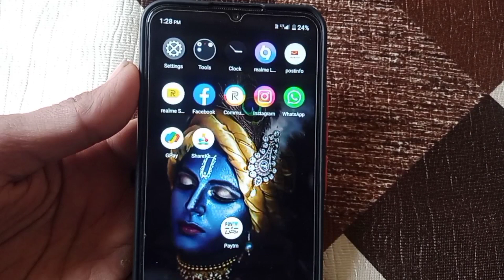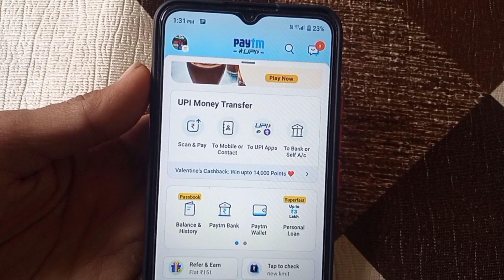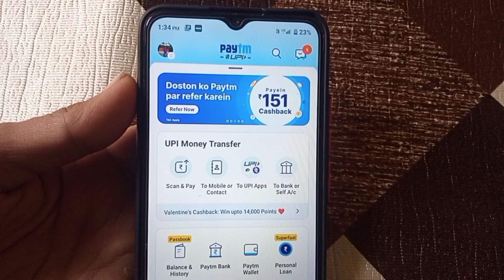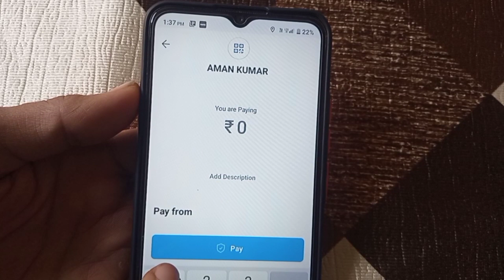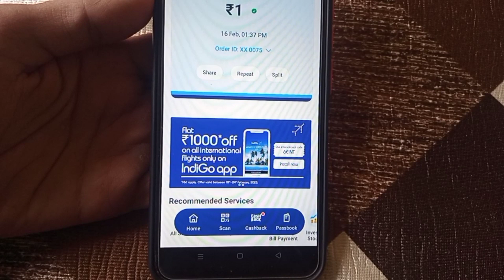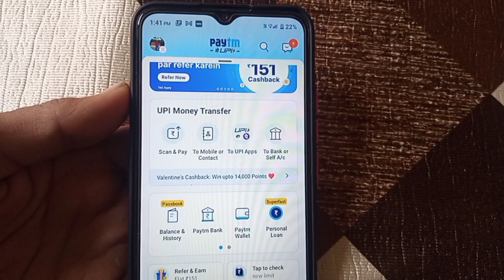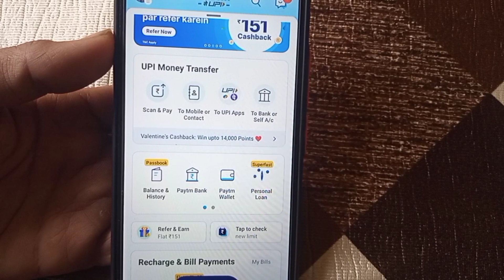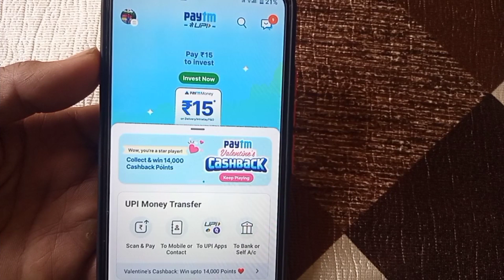Paytm Account Kaise Banaye 2023 paytm kaise banaye | paytm kaise banaen | Paytm kaise banate hain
Paytm Account Kaise Banaye | New Paytm account kaise banaye | Paytm kaise banaye mobile se | 2023

Paytm Account Kaise Banaye 2022 | How to Create Paytm Account |

Topic Cover--:
1) Paytm kaise use Karen
2) Paytm kaise use karte hai
3) Paytm kaise banate hai
4) Paytm kaise banaye
5) Paytm kaise chalaye
6) Paytm kaise banate hai 2022
7) Paytm kaise chalte hai 2022
8) Paytm account kaise banaye
9) Paytm account kaise banate hai
10) Paytm account kaise banega 2022
11) Paytm kaise use Karen in Hindi
12) Paytm account kaise chalaye 2022
13) Paytm account kaise banaye new
14) Paytm kaise create kare 2022
15) Paytm kaise create karte hai
16) Paytm kaise chalega 2022
17) Paytm mai Bank account kaise jode
18) Paytm add bank account 2022
19) Paytm kaise banaye 2022
20) Paytm se recharge kaise karen
21) Paytm se recharge kaise karte hai
22) Paytm reacharge kaise karen 2022
23) Paytm se recharge kaise karte hai
24) Paytm reacharge 2022
25) Paytm wallet kaise use Karen
26) Paytm wallet kaise banate hai
27) Paytm se paise kaise kamaye
28) Paytm se paise kaise kamate hai
29) Paytm se paisa Kaise kamate hai
30) Paytm use Karen 2022
31) How to use Paytm app
32) How to use Paytm 2022
33) How to create paytm account
34) How to create new Paytm account
35) How to use Paytm
36) How to make recharge Paytm app
37) How to create paytm wallet
38) Paytm full review in Hindi
39) Paytm New updates
40) Paytm account kaise banaen
41) Paytm account kaise banaye 2023
42) Paytm wallet kaise banaye
43) Paytm account kaise banaen 2023
44) Paytm new account kaise banaen 2023
45) Paytm new account kaise banaye 2023
46) Paytm kaise banaye 2023
47) Paytm kaise banaen 2023
48) Paytm payment bank 2023
49) Paytm 2023
50) Paytm